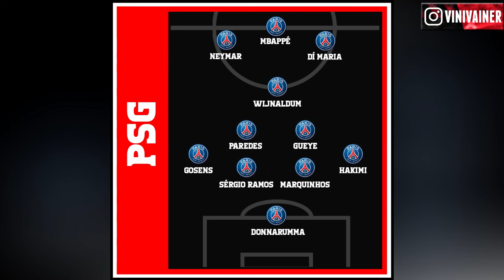ESSE É O TIMAÇO QUE O PSG ESTÁ MONTANDO PARA GANHAR A CHAMPIONS LEAGUE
Nessa quinta-feira o PSG anunciou a contratação do zagueiro Sergio Ramos, agora com um reforço de peso mostro para vocês como pode ser o timaço do PSG para a próxima temporada.

00:01 Seja bem-vindo
00:10 Se inscreva e deixe seu like